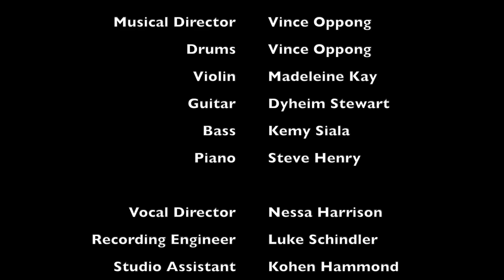L.O.V.E. - Melanie Fiona (Amazon Original) BTS Honey Jam Workshop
In celebration of 10yrs of Melanie Fiona's "THE MF LIFE" and in conjunction with International Women's Day, Melanie Fiona has teamed up with Amazon Music Canada and Honey Jam in order to reimagine her record "L.O.V.E.". Working with a talented ensemble of individual recording artists assembled by Honey Jam Canada for this occasion as the "Honey Jam Choir" + some awesome Toronto based musicians, the track is now exclusively available on Amazon Music!

In addition to the rehearsals and recording session, Melanie also held space and facilitated a private conversation with the young women from Honey Jam and RNB Radar. A beautiful and uplifting experience, we are excited to share the music. clips and pics as documented by Kardeisha Provo and Puneet Boparai.

Special thank you to Revolution Studios for having us and to the good people at Public Records and Amazon Music Canada for facilitating this experience.